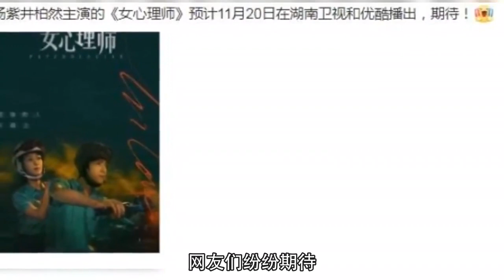网传杨紫新剧《女心理师》定档，阵容强大，网友：爆款预定